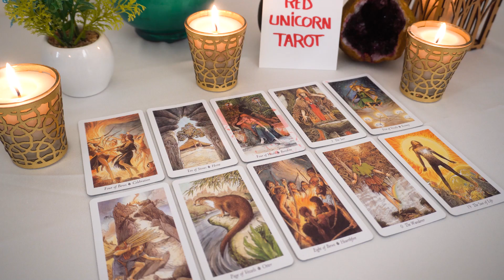GEMINI..💖 They Think Of THIS Obsessively !!! They Are So Close To Making A Move...🔮👀